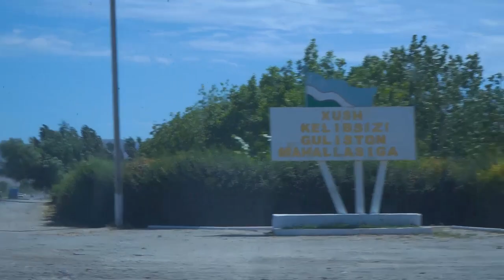Narpay Mirbozordan... Islom Shoirga Kuyov Navkar Yor-Yor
Ассалому алайкум! Аввало сизларга раxмат, xар бир kўйиб борилаётган видеоларни
томоша kилиб ва ўз фикрларингизни ёзиб kўллаб kувватлаб келаётганлигингиз учун.
Video yoqdimi? Unda ProMax4k  Narpay ga obuna buling qungiroqchani bosing
Facebook kanali_Dilshod Ziyadullayev
Instagram_DilshodZiyadullayev
Twitter_OnlineTvProMax